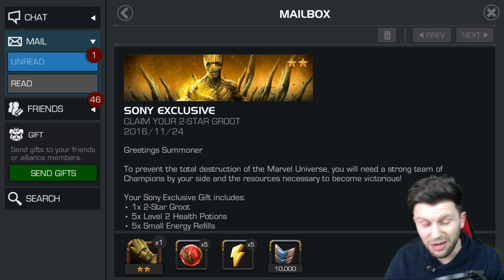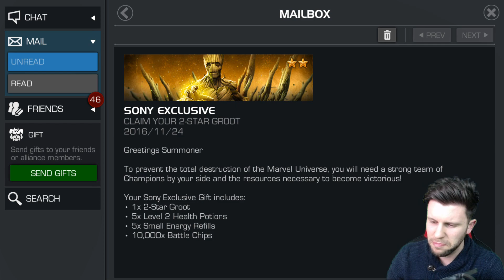How i Got a 2 Star Groot [Marvel Contest of Champions]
Recorded using Sony Xperia 5
Edited with Cyber Link Power Director